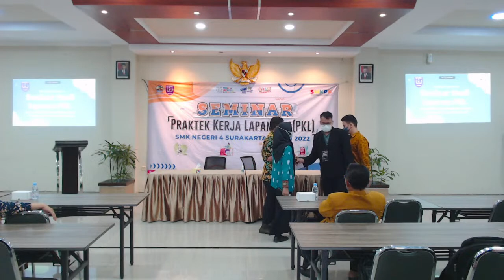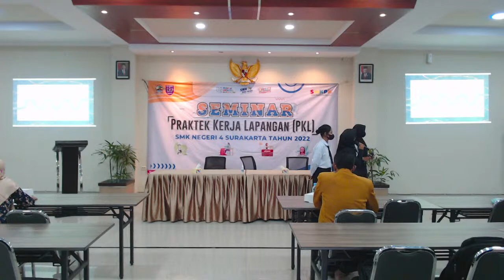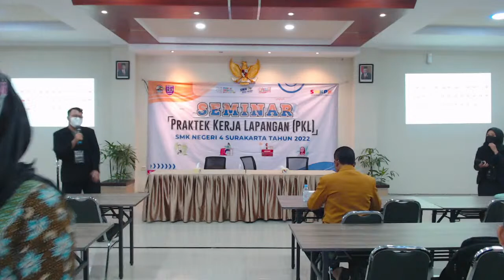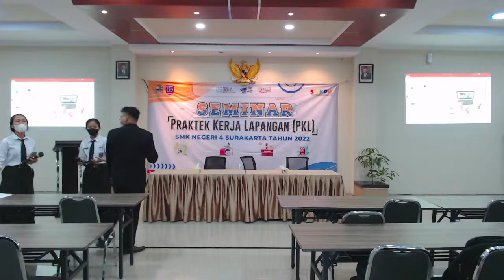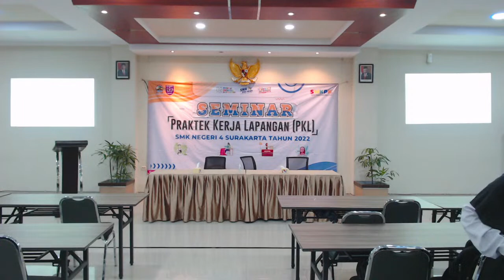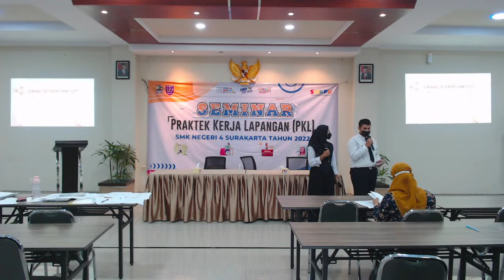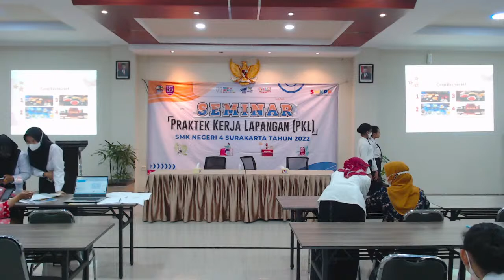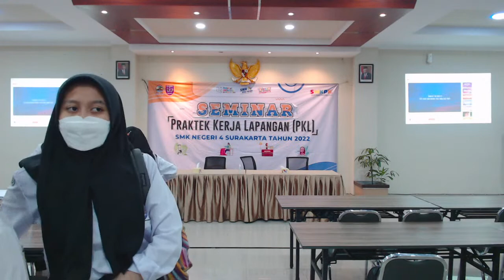Seminar PKL Program Keahlian Kuliner 2022 #2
Seminar PKL Program Keahlian Kuliner
SMKN 4 Surakarta